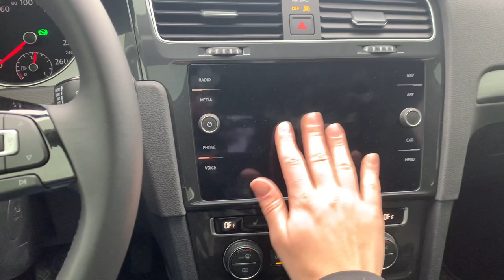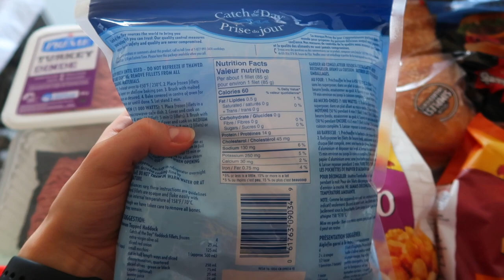WEEKLY VLOG | alphalete try on haul, grocery haul, problems with my new car & kitty gains haul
hello and happy sunday🤍 the last sunday of the month! This year seems to be flying by! Anywhoooo, in today's video, I take you through a week with me. I have a few try on hauls, including Alphalete and Kitty Gains, grocery shopping and problems with my new car😩